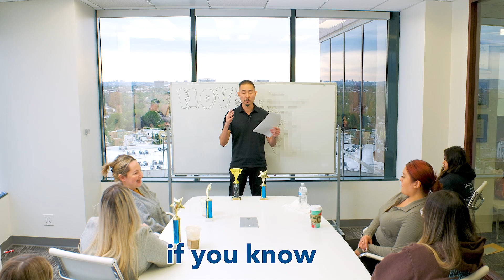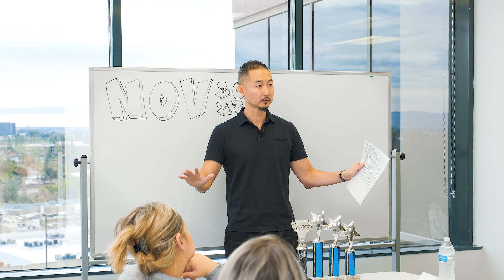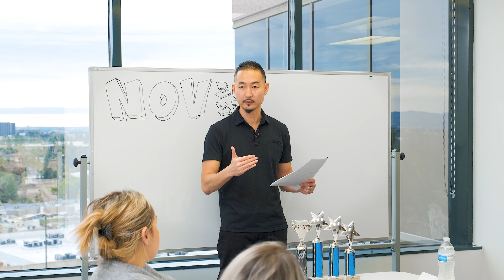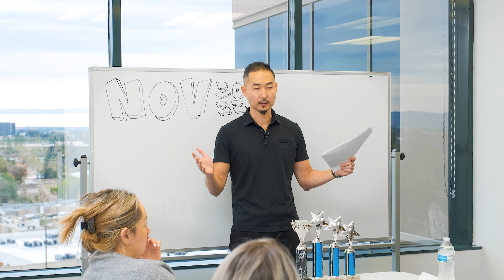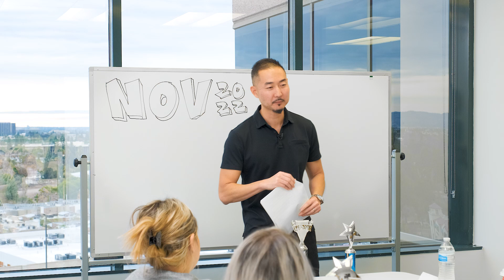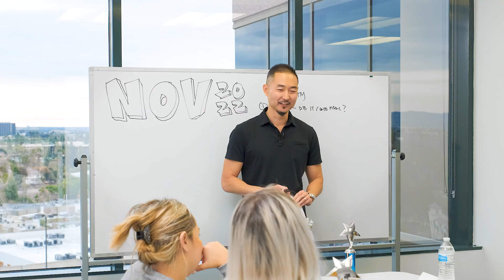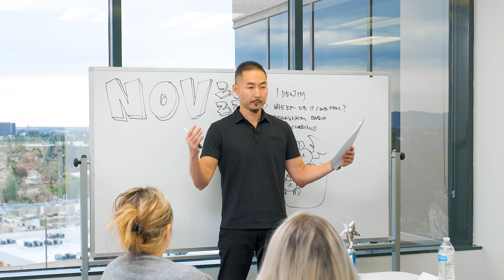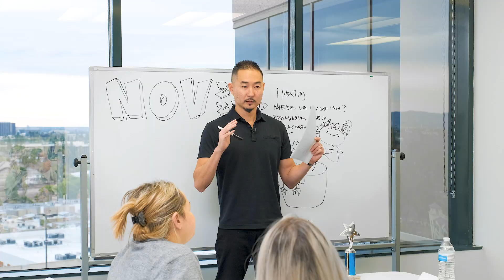November 2022 Results Meeting | Do You Deserve More?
Thanks to the effort of the whole team our agency had our best sales month ever for the 3rd month in a row!

Our producers wrote over $600Kin new business premium which is the most ever during our 15 year history of our agency.

During this team meeting I recognized our top performers as 6 of us had their personal  best month ever and went over who we can change our identity to someone who deserves more.

Thank you to anyone who has supported our agency in any way and for watching my videos!

-Dan Kitajima